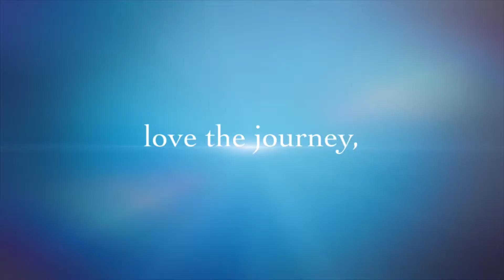SMU-PUP Joint Research on IP